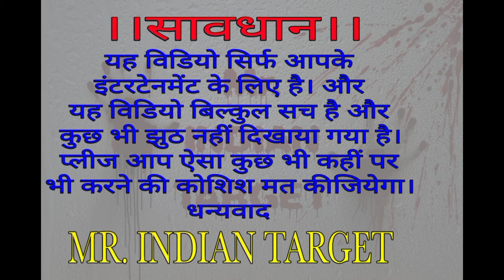wood+plastic cutting from paper💿📀📀📀,लकड़ी+बोतल की कागज के द्वारा कटाई Mr.Indian target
This is experimental videoes channel,यह एक सच एक्सप्रिमेन्ट वाला चैनल है, इस विडियो में लकड़ी और प्लास्टिक की बोतल को कागज़ के द्वारा काट कर दिखाया गया है।।।